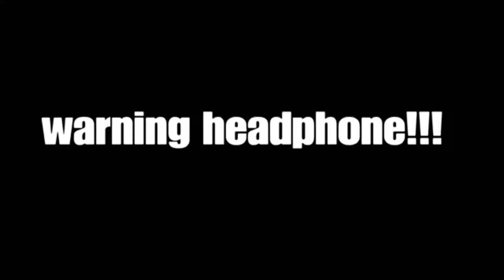Fortnite|#1|skrrraaa edition :D